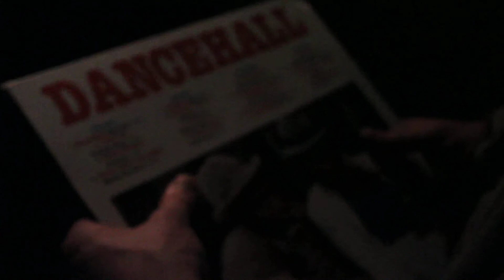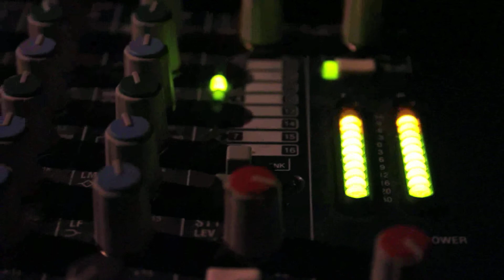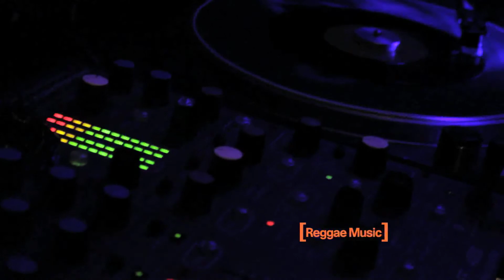Lionpulse | Word Sound Power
Trinity catch up with Lionpulse Sound down in the Brixton Jamm